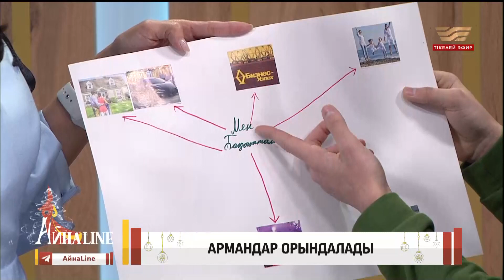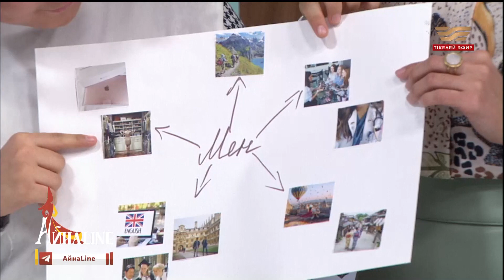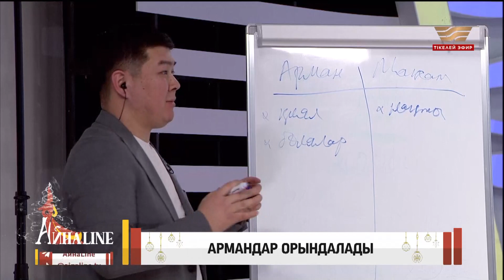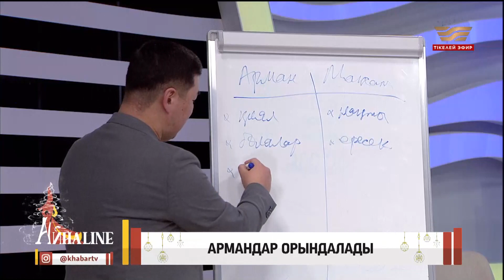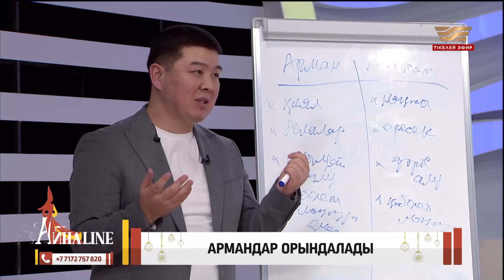Армандар картасы, балалардың арманы, ата-анаға ерекше сыйлық | Толық нұсқа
«АЙНА LINE» күндізгі ақпараттық-танымдық хабары – әр көрермен өзіне керегін алатын көңілді әрі танымдық бағдарлама. Аталмыш бағдарламада ас үйдегі шеберлік пен тағамдарды таңдаудан бастап көлік жөндеу, мерекелерді ұйымдастыру, жиһаз таңдау, бет және дене күтімі сияқты өзге де пайдалы кеңестер беріледі.